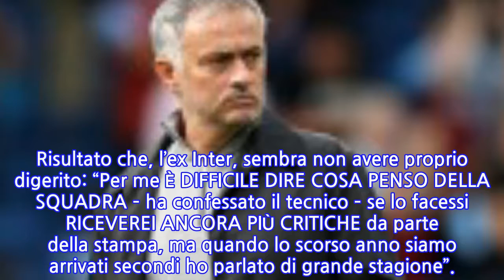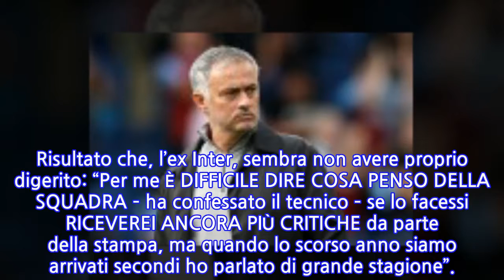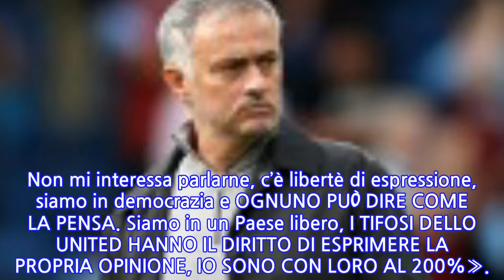Manchester United, Mourinho: “Preferisco non dire cosa penso della squadra. Fischi...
Manchester United, Mourinho: “Preferisco non dire cosa penso della squadra. Fischi dei...
Continua il caos in casa MANCHESTER UNITED.